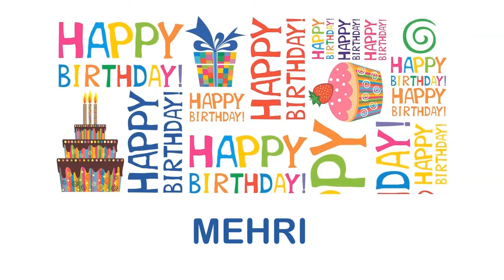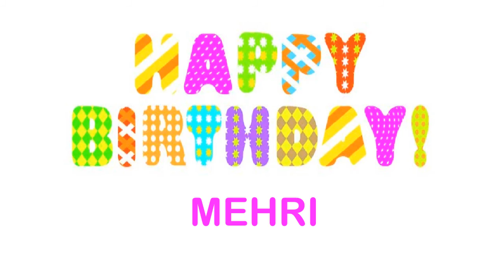Mehri wishes Mensajes